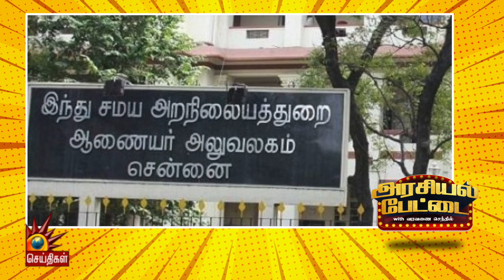குரங்கிற்கு முதலுதவி செய்த பிரபு -முதலமைச்சர் மு.க.ஸ்டாலின் நேரில் அழைத்து பாராட்டு |Arasiyal Pettai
குரங்கிற்கு முதலுதவி செய்த பிரபு -முதலமைச்சர் மு.க.ஸ்டாலின் நேரில் அழைத்து பாராட்டு